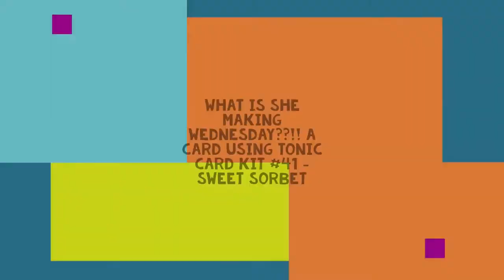WHAT is she making Wednesday A card using Tonic Craft Kit #41 Sweet Sorbet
Unfortunately, best I can tell Tonic Craft Kit #41 is sold out. Sorry!

The Details:

Card Base:  10” x 7”, Score @ 5”
Panels to be Die Cut (Patterned Paper):
1 @ 3-1/4” x 5”
1@ 3-3/4” x 5”

Shaker Background Panels (Contrasting Patterned Paper) :
1 @ 2-3/8” x 2-7/8”
1 @ 2-3/4” x 4-1/4”

Popcycle Die Cut Panels (Solid Cardstock):
1 @ 2-3/4” x 5”
1 @ 2-3/8” x 5”

Stamped panel – Scrap of white cardstock
2nd Layer (Patterned Paper) – Scrap 1/8” to 3/16” larger than stamped panel